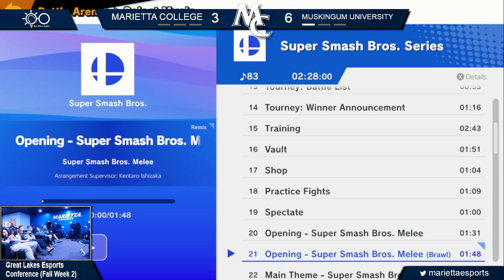Smash Bros Fall 2023: Marietta College vs. Muskingum University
Marietta College plays against Muskingum University in Super Smash Bros. Ultimate as part of the Great Lakes Esports Conference Fall 2023 season.

If you are interested in attending Marietta College to compete in esports, please fill out our recruitment form Scholarships are available.

0:00 Introduction
3:30 Game 1
21:13 Game 2